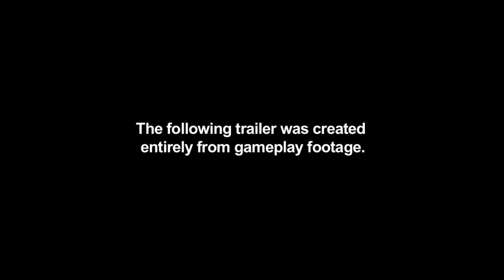Split Second - Downtown Trailer